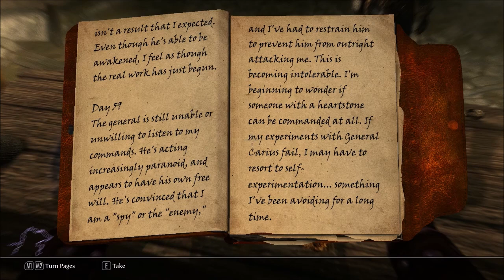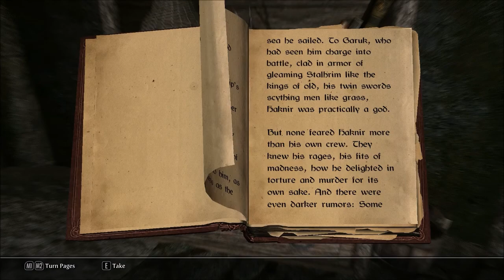The Merchant of Skyrim, Episode 92: Ashen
Welcome, friends! Listen well to the tale of the Merchant of Skyrim, Septimus Verus, who some call Dovahkiin. He entered Skyrim unprepared, but his time there hardened him, like the ice that covers the land. It his destiny to do no less than save the world.

In this episode Septimus and company attend to some slightly less important tasks that present themselves.

Join me for this Let's Roleplay of The Elder Scrolls V: Skyrim. I'm using a lightly modded version of the Legendary Edition of the game.